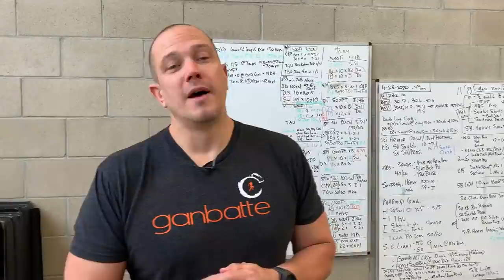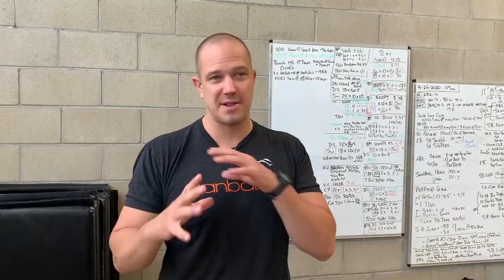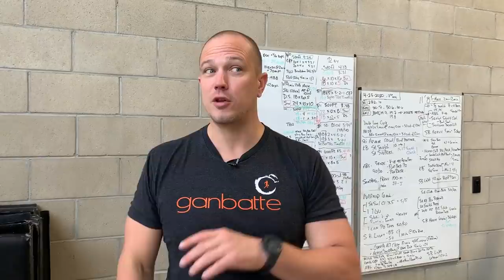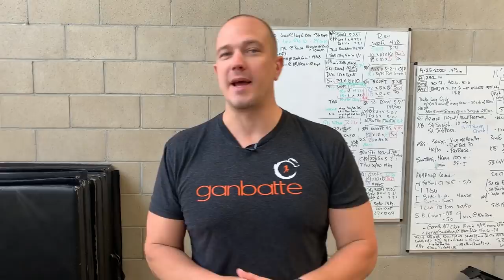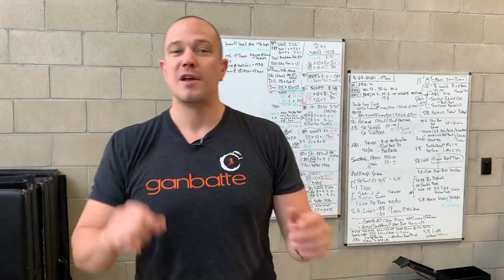Addressing Strength Imbalances - start sets with your weak side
FAQ & ANSWERS:
What workout gear do you use?
What's your camera setup?
— Main Camera
— 2nd Camera
— Wide Lens
— Zoom lens
— On-camera mic
— Lav mic
— Ring light